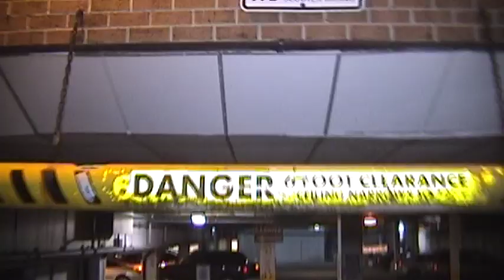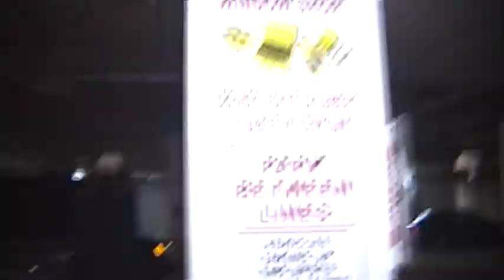Yeah Son! - 'You're On Your Own' The Equinox EP (Music Video)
The past couple days I have been editing a show from Dobbs in Philadelphia that I filmed my friends band 'Yeah Son!' play at. In the process I decided to make a music video out of the footage that I filmed that night. This music video here is the result of what I put together.

Yeah Son!
'You're Own Your Own'
The Equinox
Filmed and Edited By: T.J. Browne Jr.

Officially formed in September 2010, Yeah Son!'s founding members are siblings Julio and Melissa Ossa and their longtime friend Dan Jehens. An online ad brought the super-talented Max Barruzza and Rob Williams into the mix, followed by the final addition, Matt LoPresti, a month later. Like many bands, Yeah Son! began making their presence in South Jersey known playing cover shows but are now taking the original Philly music scene by storm! After recently brewing some new sounds in the studio, they've just release their first official EP "The Equinox", now available to stream or download
Please Like Yeah Son! On Facebook!
Please Like TJandFriends On Facebook!